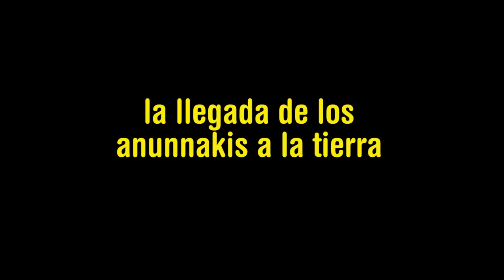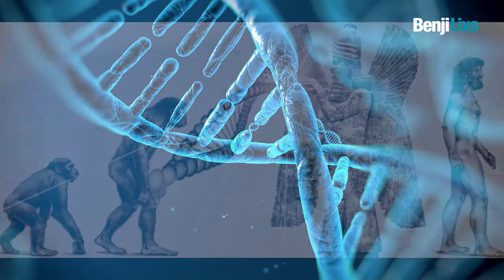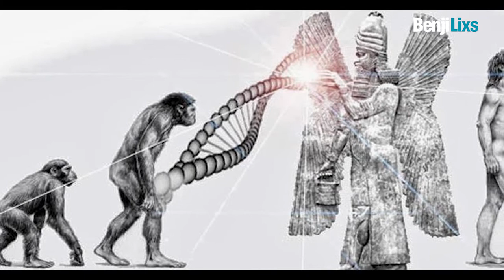Anunnakis vs Reptilianos 2021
Mira estos videos también - LOS REPTILIANOS Y SU ORIGEN EN LA TIERRA ANUNNAKIS VS DEPREDADORES 2019 - La Batalla en la tierra DEPREDADOR 2019 VS Víctor Crowley Anunnakis vs Reptilianos - 2019 anunnakis y reptilianos son los mismos? ¿Porque algunos piensan que son los mismos? EN ESTE VIDEO TE CONTAREMOS LA VERDERA HISTORIA De los anunnakis y reptilianos ¿Pero Quienes eran los anunnakis y los reptilianos? -Seres de otros mundos con una tecnología más avanzada Que los seres humanos Contraperiodismo matrix : video reptiliaanos en el amazonas Ya puedes tambien donar mediante PayPal ingenieros creación- anunnakis en laboratorio -depredador vs ingenieros -anunnakis alienígenas naves espaciales civilizaciones avanzadas tecnología Creación genética creados y creadores batalla de razas alienígenas- depredador vs alíen Ingenieros vs aliens huevos aliens Reyna alíen planeta de los depredadores yautja prime Ingenieros derrotados por los depredadores depredadores derrotan a los xenomorfos ►Facebook